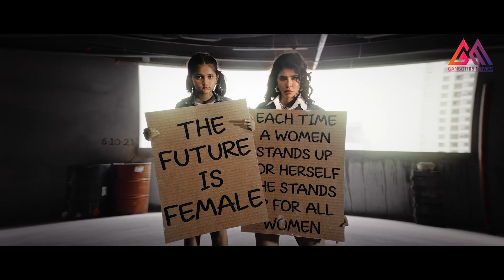Lakshmi Manchu's Telusa teslua song from Agninakshathram || Gangothri Movies